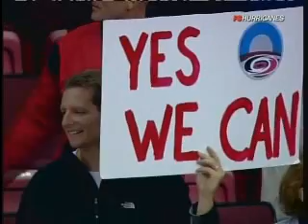Hurricanes - Bruins Game 4 Highlights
Highlights of the Carolina Hurricanes 4-1 win over the Boston Bruins in Game 4 of the Eastern Conference Semifinals on Friday, May 8th, 2009.